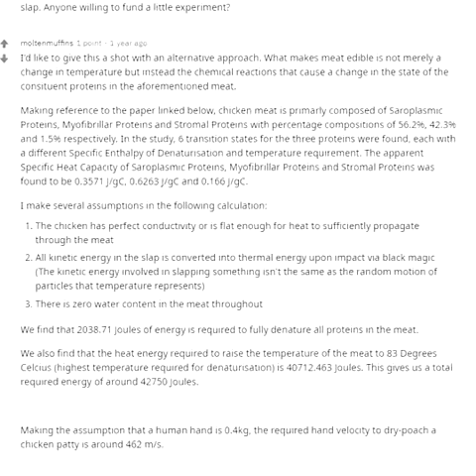นักฟิสิกส์เผย ตบไก่ดิบ ให้สุกได้